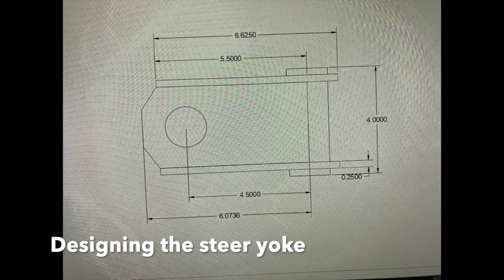How to convert a trailer into a wagon